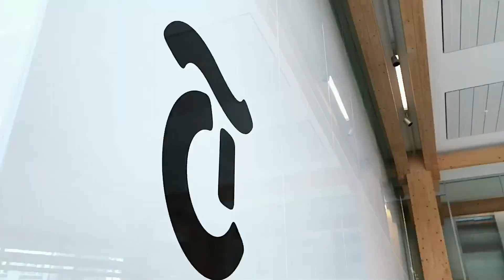Tameda Building by Shigeru Ban Architects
Zurich, Switzerland